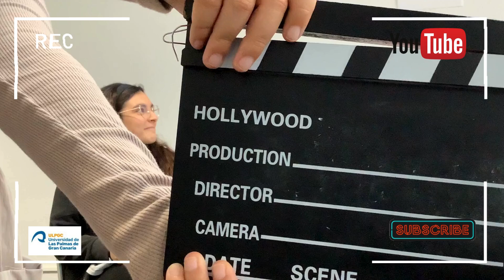Hijos del Sol de Carlos Sosa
Video producto de una práctica del Taller "Desarrollo de la competencia comunicativa a través del booktube" en la ULPGC en el Máster Universitario en Cultura Audiovisual y Literaria.